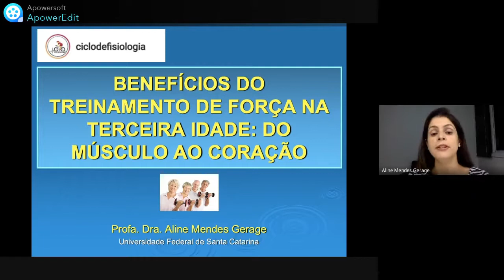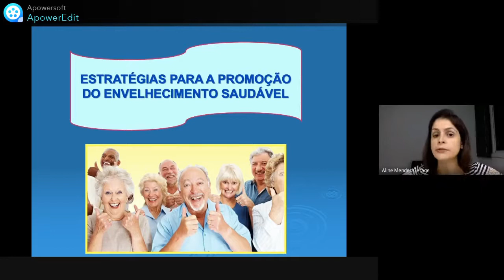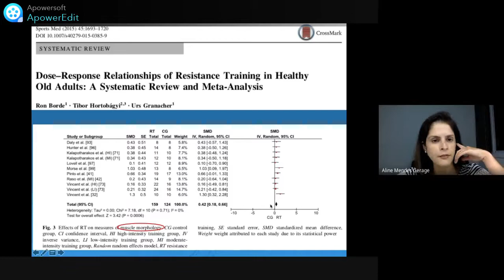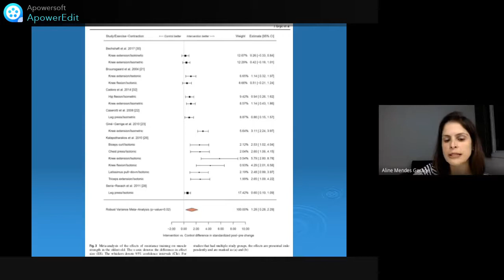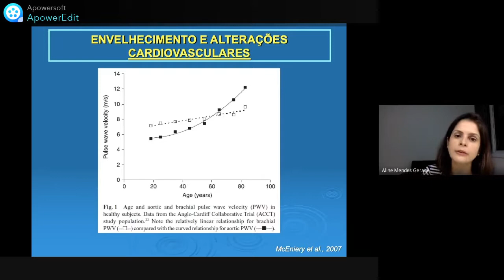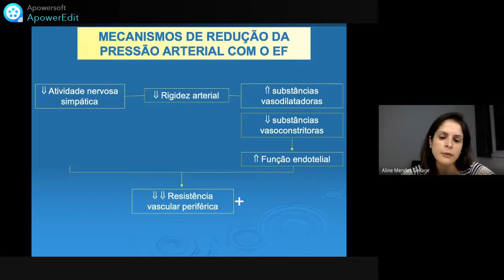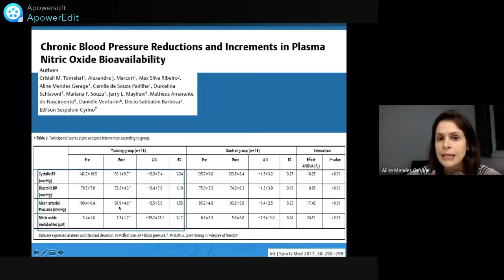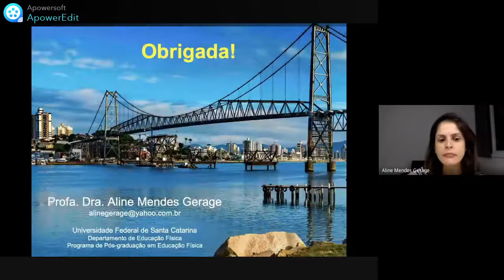Profa Dra Aline Gerage - Beneficios do treinamento de força na terceira idade: do musculo ao coração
Palestra da Profa. Dra. Aline Gerage ao II Ciclo de Palestras em Fisiologia Clínica do Exercício